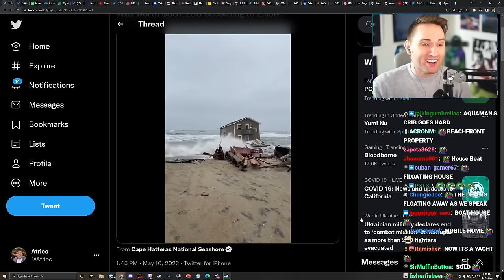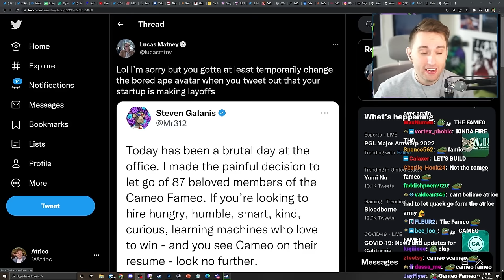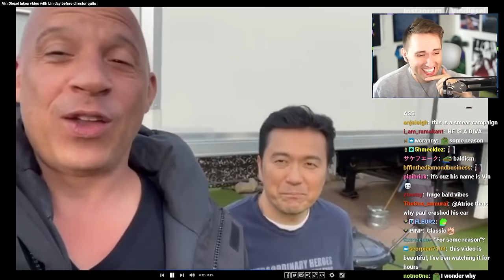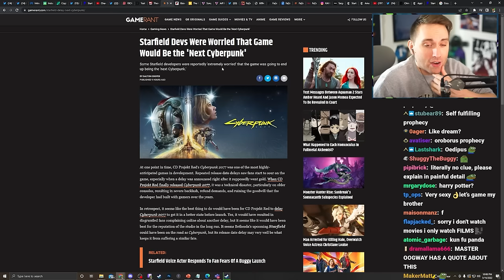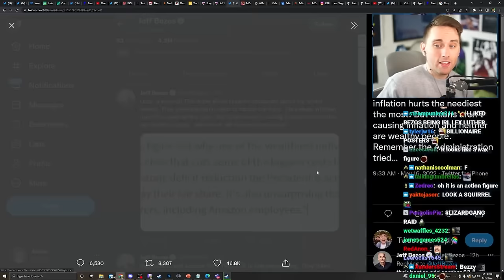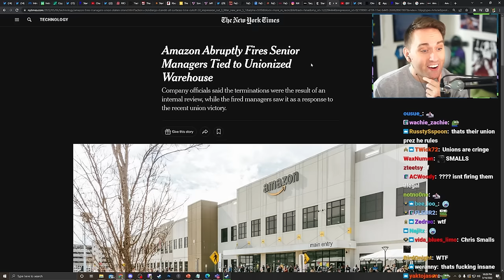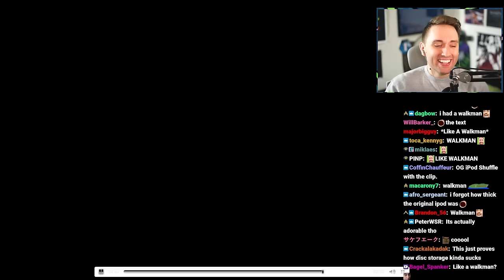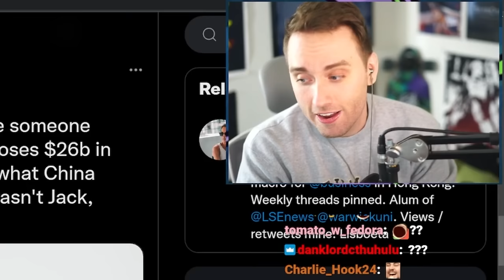The Cringiest Layoff Ever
and other WINS & FAILS from this week in Marketing & Business! to sign up and get up to $300 in free stock.